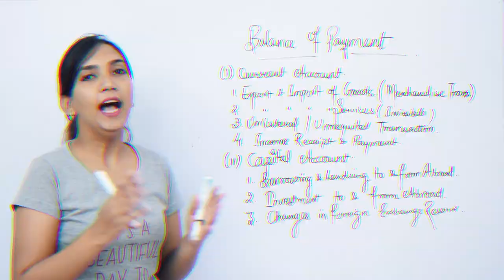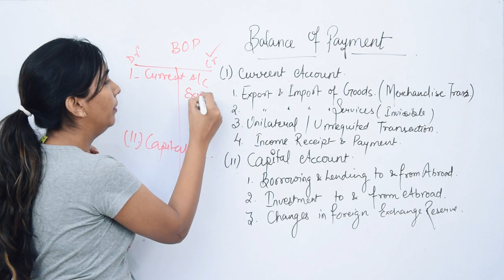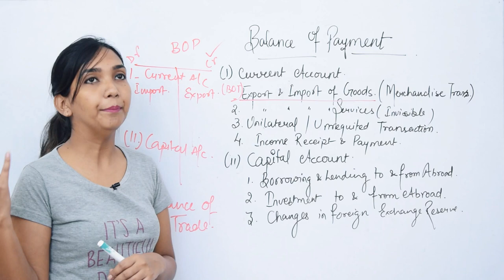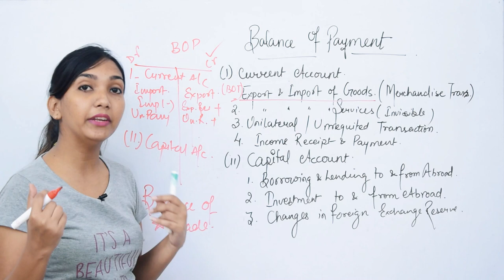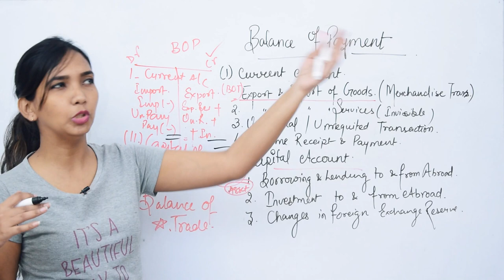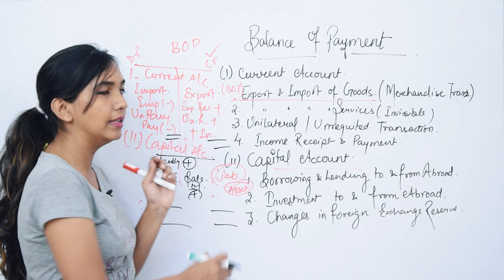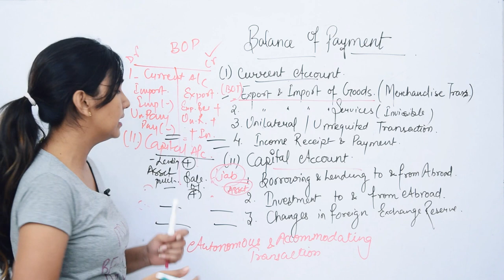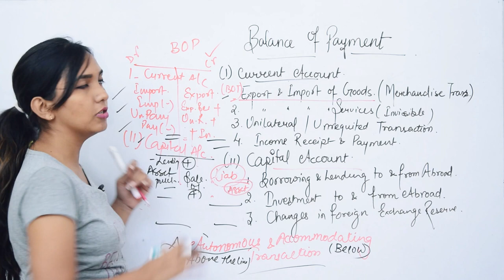Components of Balance of Payment. Accommodating and Autonomous Transaction